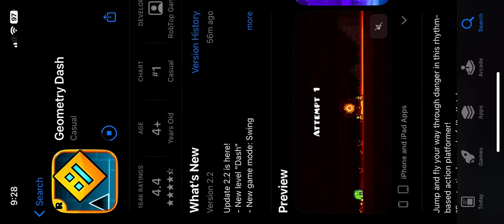2.2 IS OUT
Finally